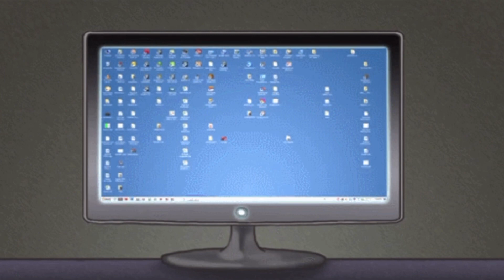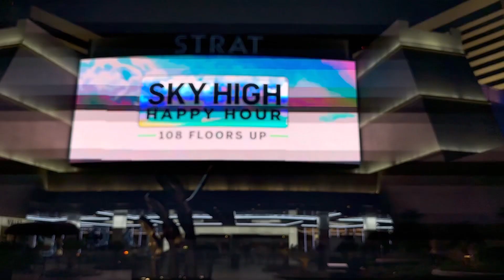Поехали в детское казино отмечать дочке 7 лет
Друзья, мы опять вернулись в Вегас, но уже с детьми и хотим показать вам, как можно классно и не дорого отдохнуть в Вегасе с детьми.